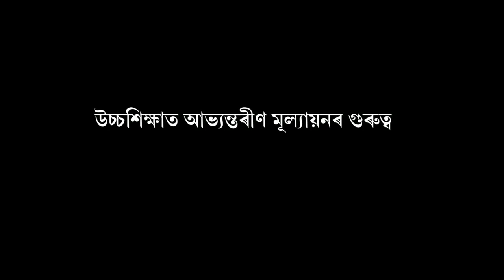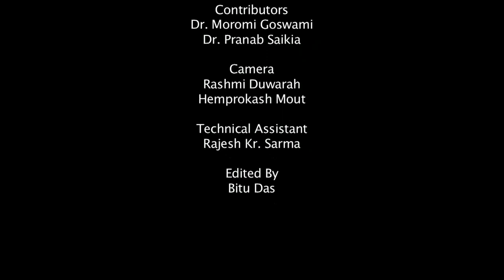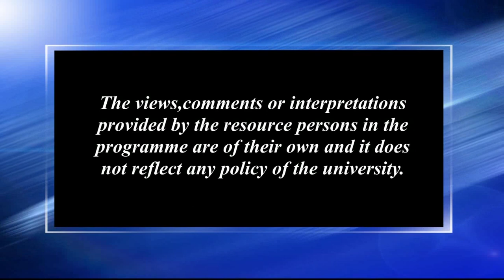Ucchashikshat Aabhyantarin Mulyayanar Guruttwa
Contributors:
Camera: Rashmi Duwarah and Hemprokash Mout
Editing: Bitu Das
Technical Support: Rajesh Kr. Sarma
Produced by: Dr. Sangeeta Kakoty, Deputy Director ( Multimedia), KKHSOU